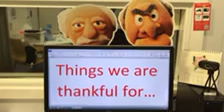11 Things we are thankful for